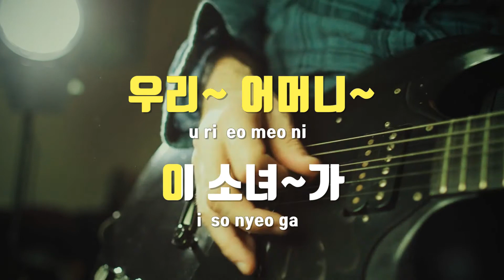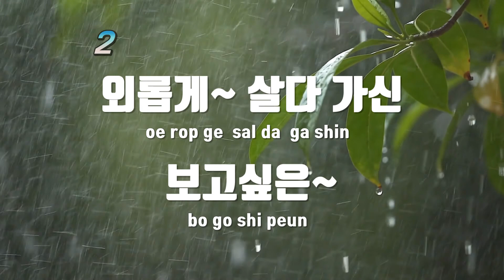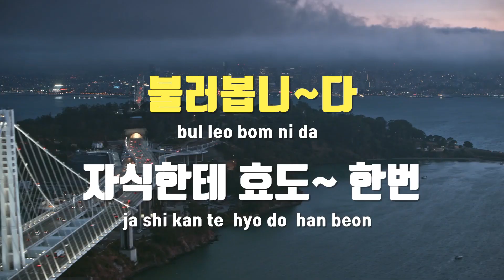[TJ노래방] 그리운어머니 - 양희 / TJ Karaoke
그리운어머니  --  양희